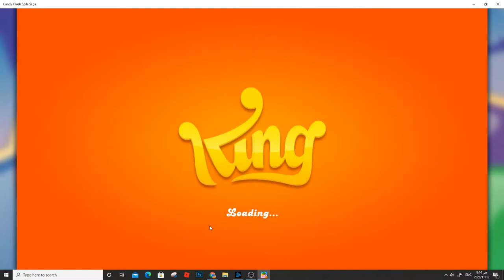Candy Crush Saga